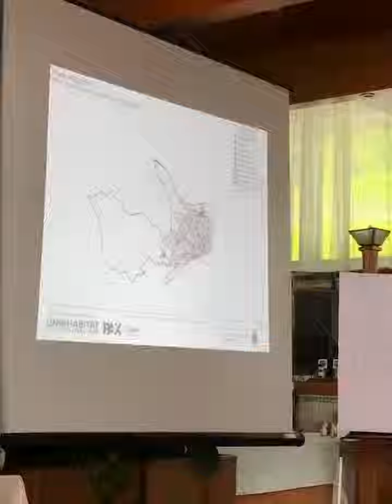Inclusive Development Programme - MDP Evaluation Mitrovica South and Mitrovica North Bitola 2018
Kick-off MDP evaluation workshop – Mitrovica South and Mitrovica North

.selected moments from the 4 day joint workshop.